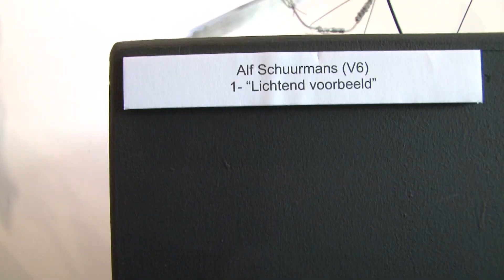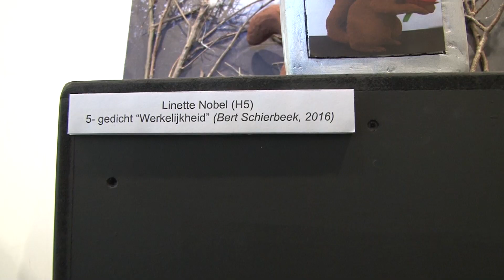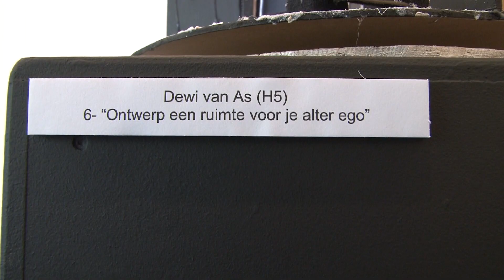Eindexamen werken te zien in Galerie Sopit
Galerie Sopit wil een podium zijn voor grafische kunst. In de mooie expositieruimte vinden jaarlijks solo- en groepsexposities plaats. Deze keer tonen leerlingen van het Bonhoeffer College uit Castricum hun eindexamenwerken Beeldende Vorming 3D.